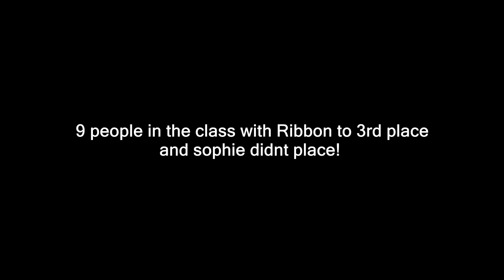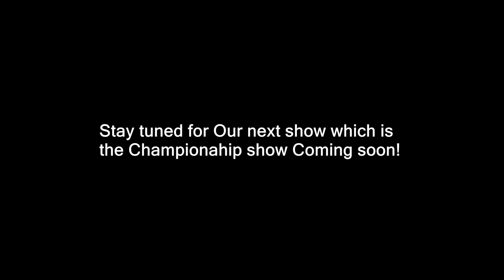I Didn't Think I Was Going To Make it!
DaybyDayVlogs
110 North Front Street - A3,
Suite #213
Belleville, Ontario, K8P 0A6
Canada